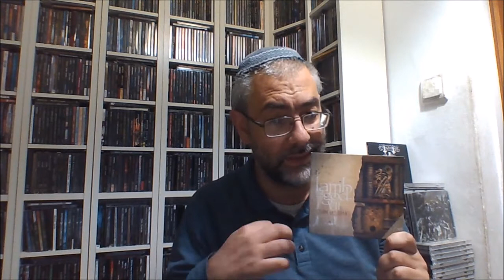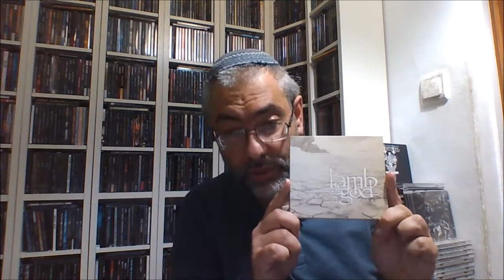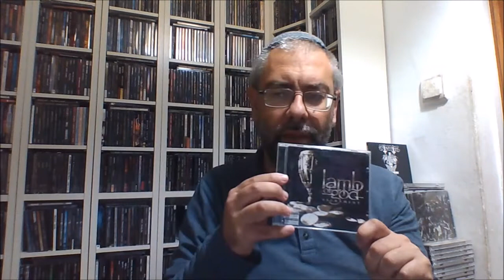LAMB OF GOD Albums Ranked Worst to Best